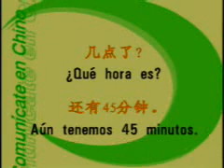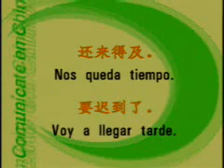Comunicate en Chino - Capitulo 04 C